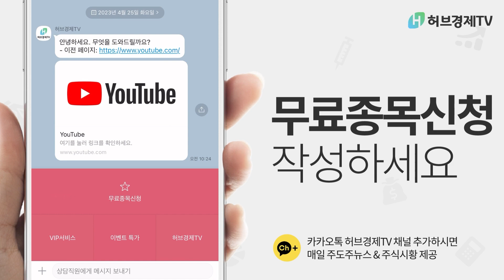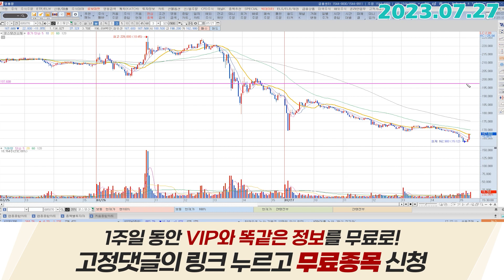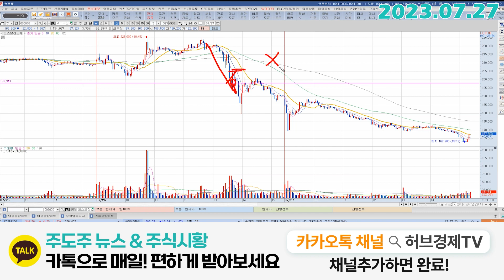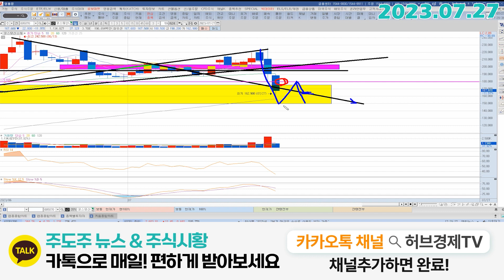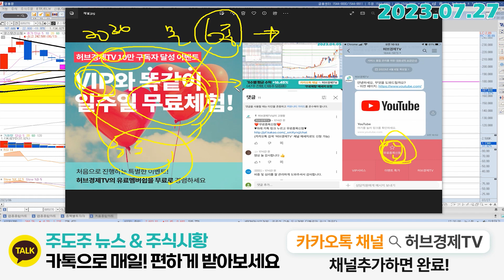코스모신소재 (005070) - 이대로 죽을 것인가?